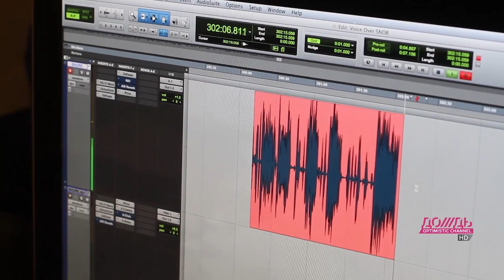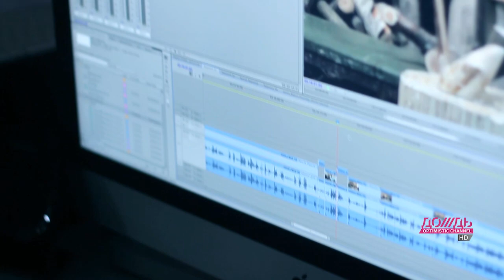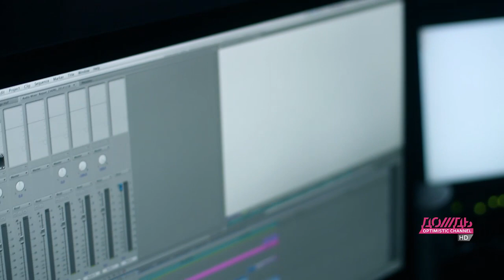За кадром. Серия 18. Как готовился репортаж Родиона Чепеля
Продолжаем рассказывать и показывать жизнь Дождя изнутри. Вы увидите, как Родион Чепель готовил для эфира свой репортаж.